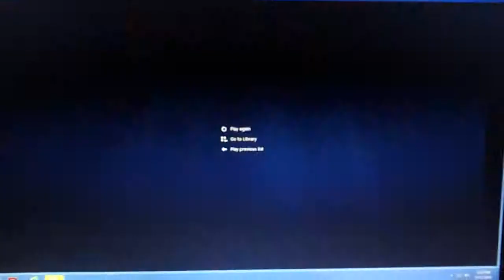mia killerbe 2014 Golden Glove championship pick up round 1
mia killer bee Golden Glove championship round 1